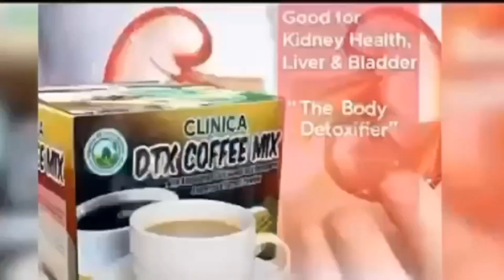PWERTAHAN SANG MODERNIZED PUJ, DAPAT SARADO SA TION NGA NAGA-BIYAHE- WVTC CHAIRMAN